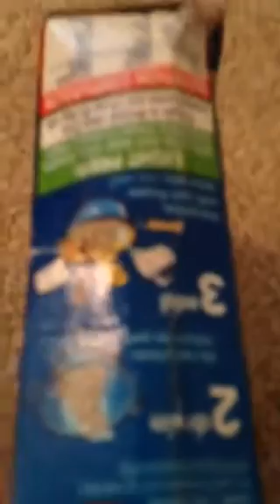How to make Mac n cheese